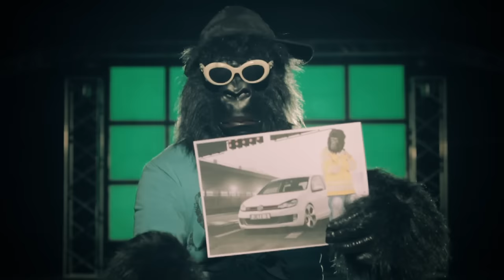HÄMATOM - Neandertal (Official Video)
Unsere Cover zum Song NEANDERTAL von EAV.

Our new album LANG LEBE DER HASS will be released on 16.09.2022

LIEBE & HASS - European Tour 2022
Very Special Guests: Equilibrium + The O'Reillys and the Paddyhats

23.09.22 DE-Memmingen, Kaminwerk
24.09.22 DE-Memmingen, Kaminwerk
01.10.22 DE-Dresden. Schlachthof
07.10.22 DE-Offenbach, Stadthalle
13.10.22 DE-Oberhausen, Turbinenhalle
14.10.22 DE-Hamburg, edel-optics Arena
21.10.22 DE-Saarbrücken, Garage
22.10.22 DE-Stuttgart, Porsche Arena
27.10.22 DE-Berlin, Columbiahalle
28.10.22 DE-Rostock, MOYA
29.10.22 DE-Leipzig, Haus Auensee
04.11.22 CH-Pratteln, Z7
05.11.22 FR-Paris, Boule Noire
10.11.22 PL-Krakow, Kwadrat
11.11.22 CZ-Prague, MeetFactory
12.11.22 DE-Geiselwind, Eventhalle
17.11.22 DE-Munich, Tonhalle
18.11.22 AT-Vienna, Simm City
19.11.22 HU-Budapest, Barba Negra

Lyrics:

Am Anfang lebte der Mensch am Baum
doch verändert hat er sich seit damals kaum
er geht zwar aufrecht und er fliegt ins All
doch er ist noch immer im Neandertal
der Mensch von heute der mailt und faxt
sein GTI ist frisch gewachst
doch gibt es irgendwo ein Problem
benimmt er sich wie ehedem
im prähistorischen Rachewahn heißt es
Auge um Auge und Zahn um Zahn
und bist du nicht willig dann gibt`s Krawall
schon sind wir wieder im Neandertal

Willkommen im Neandertal
der Yeti haut den Rübezahl

Seit Menschengedenken wird aufgebaut
damit man es dann nachher wieder niederhaut
aus Blut und Schutt und nach jedem Krieg
die Wirtschaft wie Phönix aus der Asche stieg
Humanismus und menschliche Ethik
bringen keine Kohle darum haben wir´s auch nicht nötig
Sokrates Plato Hegel und Kant
waren an der Börse nie genannt
beim Kreuzzug des Homo Sapiens
geht es um das schwarze Gold Arabiens
doch dafür in Dafur mischt sich keiner ein
ich fürcht da dürft kein Erdöl sein

Schau da drin im Fernsehen da liegt ein kleines Kind
schau dem fehlen die Füße schalte um geschwind
das kann sich keiner anschauen weil das Essen nicht mehr schmeckt
und Spenden das hat auch kein Zweck weil`s sowieso verreckt

Willkommen im Neandertal
der Yeti haut ihn noch einmal

Das zweite Jahrtausend geht zu Ende
die Mauern sind gefallen und wir haben unsere Wende
Europa ist groß und so soll`s auch sein
doch für manche Staaten dann doch zu klein
Ein Ausländerheim in Deutschland brennt
die Pyromanen im Parlament
trotz Internet und Gigabyte
wir sind wieder in der guten alten Zeit!

Willkommen im Neandertal
wo ich dir eine auf die Rübe knall
willkommen im Neandertal
es sei denn du bist in der Überzahl